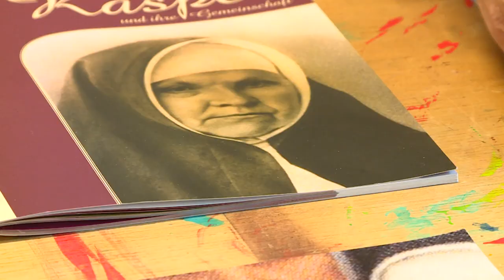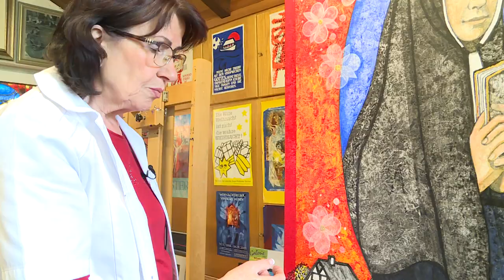Beate Heinen malt Katharina Kasper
Ein neues Gemälde für die Heiligsprechung von Katharina Kasper. Beate Heinen über ihr Werk.